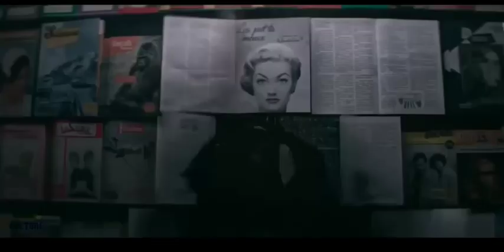THE NUN II | OFFICIAL TRAILER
On September 8th, the greatest evil in the conjuring universe returns

1956-France. A priest is murdered. An evil is spreading. The sequel to the worldwide smash hit follows Sister Irene as she once again comes face-to-face with Valak, the demon nun.

Michael Chaves ("The Conjuring: The Devil Made Me Do It") directs, from a screenplay by lan Goldberg & Richard Naing ("Eli," "The Autopsy of Jane Doe") and Akela Cooper ("M3GAN," "Malignant"),with a story by Cooper, based on characters created by James Wan & Gary Dauberman.

The Safran Company's Peter Safran and Atomic Monster's James Wan produce, continuing their collaboration as filmmakers on all of the previous "Conjuring" films. "The Nun II" is executive produced by Richard Brener, Dave Neustadter, VictoriaPalmeri, Gary Dauberman, Michael Clear, Judson Scott and Michael Polaire. Joining Chaves behind the camera are director of photography Tristan Nyby ("The Conjuring: The Devil Made Me Do It," "The Dark and the Wicked"), production designer Stéphane Cressend ("Les Vedettes," "The French Dispatch"), editor Gregory Plotkin (2022's "Scream," "Get Out"), visual effects producer Sophie A. Leclerc ("Finch," "Lucy") and costume designer Agnès Béziers ("Oxygen," "The Breitner Commando"), with composer Marco Beltrami (2022's "Scream," "Venom: Let There Be Carnage") providing the score.

The Conjuring" Universe is the highest grossing horror franchise in history with $2+ billion worldwide. Globally, four of "The Conjuring" Universe titles have earned more than $300 million worldwide each ("The Nun," $366 million; "The Conjuring 2," $322 million; "T